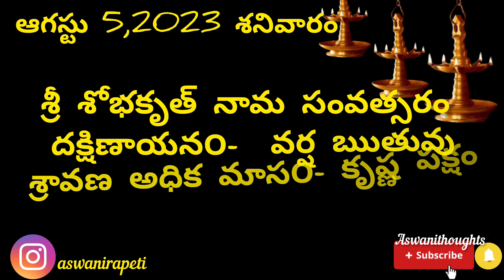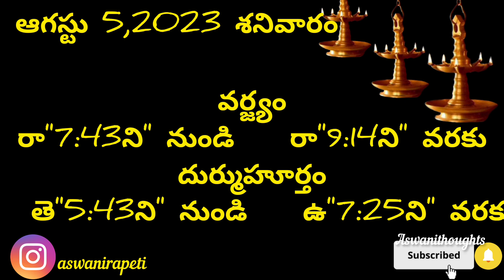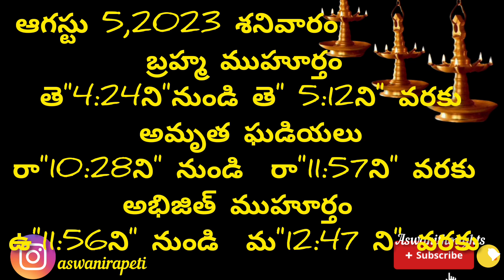August 5th 2023 panchangam /eroju subha samayam/today panchangam/adikasravan masam 2023/today thidhi